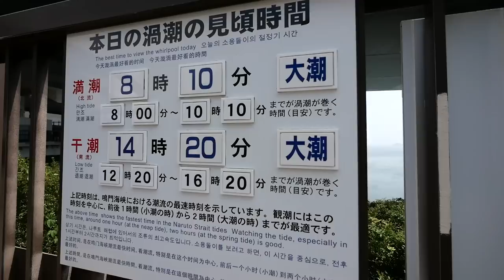『徳島ラーメン』が美味し過ぎて感動しました。。。箸が止まらない！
今回は、徳島県のご当地グルメである『徳島ラーメン』を食べてきました！
あっさりとした後味でシンプルだけど、病みつきになる美味しいラーメンに感動しました！
鳴門大橋から渦潮も見て、最後は淡路島でオニオンも食べて最高の四国旅になりました！